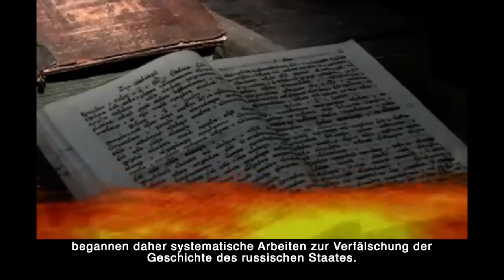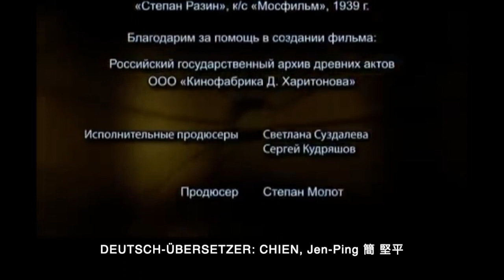17. (5/5) DIE ZEIT DER WIRREN (SMUTA). BORIS GODUNOW. FALSCHER DMITRI. Fomenko. Deut. Untertitel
Jetzt auch Bücher auf Deutsch erhältlich!

Es wird davon ausgegangen, dass "Die Zeit der Wirren" - Smuta in Russland 1598 nach dem Tod des Zaren Fjodor Ioannowitsch begonnen hat. Laut der "Neuen Chronologie" von A. Fomenko und G. Nosovsky begannen die Unruhen jedoch in der Ära Iwans des Schrecklichen, als die Macht im Land vorübergehend in die Hände des Sacharijn-Romanow-Clans überging. Nach einer vorübergehenden Niederlage setzten die Romanows den Kampf um die Macht fort, und 1613 bestiegen die ersten Romanows den russischen Thron. Und die zwei letzten Gouverneure der Rurik-Clans, Boris Godunow und des Falschen Dmitrij, erklärten die Romanows zu Betrügern und beschuldigten sie aller Unruhen und der Verbrechen, die in Russland während der so genannten Großen Wirren geschaffen wurden. Dokumente und Urkunden aus dieser Zeit sprechen jedoch das genaue Gegenteil. Wer waren also Zar Boris Godunow und der Falsche Dmitrij I. wirklich?

Drehbuchautorin - Svetlana Suzdalova
Regisseur - Dmitry Lyutikov
Komponistin - Ljudmila Wolkowa
Produzent - Stepan Molot
Deutsch-Übersetzer - CHIEN, Jen-Ping 簡 堅平
Bei Fragen helfe ich gerne wo ich kann.

Eine 7 tätige Russland-Bildungsreise nach Neue Chronologie von Fomenko wird Angeboten. Man reist mit mir und eine Mitarbeiterin (auch als Reiseleiterin) von Fomenko mit. Bei Interesse bitte melden über den Kanal. Diese Bildungsreise wurde von Fomenko persönlich genehmigt bzw. "gesegnet". (Russischkenntnisse nicht erforderlich)